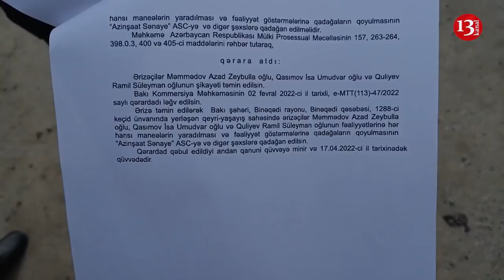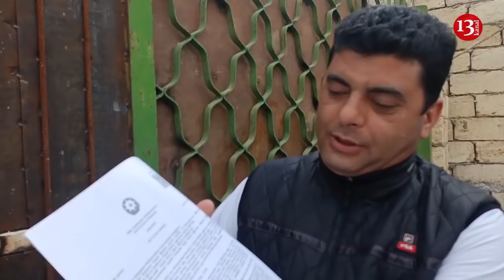"Gör bunlar necə SAXTA ADAMLARDIR, HEGEMONLUQ EDİRLƏR, SON QOYUN BU HAQSIZLIĞA! "-Sahibkarın Etirazı